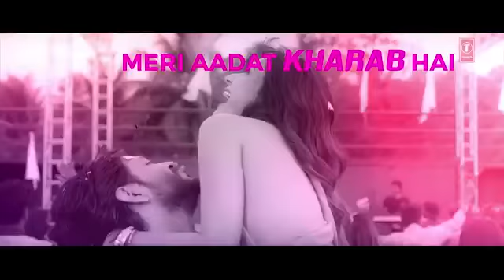Ankit Tiwari BADTAMEEZ REMIX Video Song Sonal Chauhan Latest Hindi Song